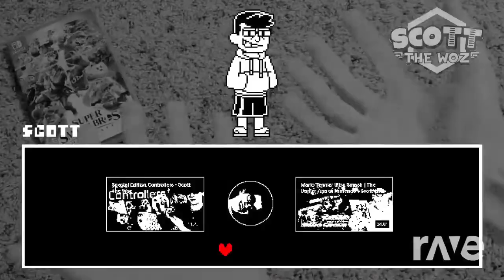Fusion Groove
Had to reupload this because some of the video  got cut off for some unknown reason.The entire video is up now